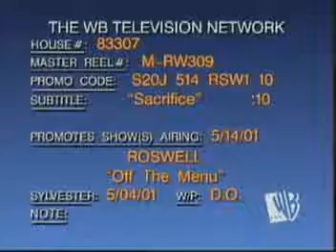Roswell 220 Off the Menu Promo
Sacrifice